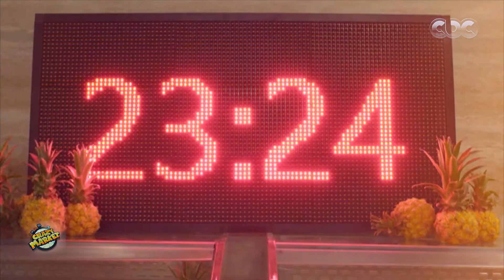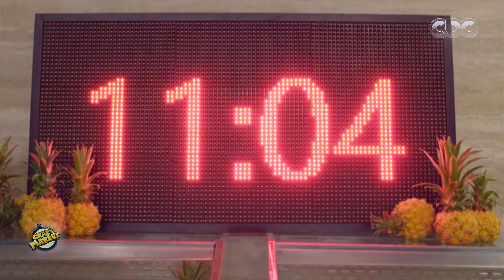Crazy Market | شاهين بيحاول يوقع بين الفريقين البابا والبطة عشان يشغلهم عن الطبخ والوقت بيجري​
Crazy Market | التحدي الاخير...بين اقوى 4 متسابقين...فريق البابا ضد فريق البطة | الحلقة الثانية عشر

اول برنامج مسابقات طبخ علي شاشة مصرية
تقديم محمد شاهين

لجنة التحكيم
ايمن سمير | شيف وصاحب إحدى المطاعم
ماجي حبيب | إعلامية وخبيرة طهي
محمد صلاح | مدون وناقد طعام
مصطفى الرفاعي

المتسابقيين
مصطفى منصف | استشاري موارد بشرية
صلاح ماجد | مهندس معماري
صفاء امين | طبيبة نساء وتوليد
مريم عطية | طالبة جامعية بكاليروس هندسة